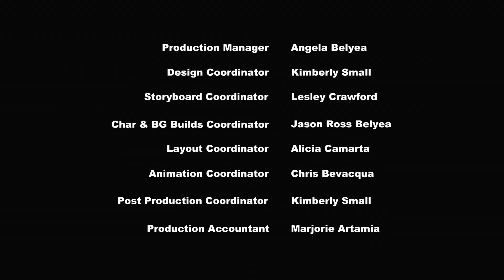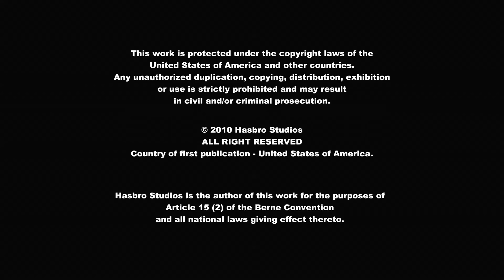My Little Pony: Дружба — это чудо 🎄🎶 Рождество | Сборники | Настоящие сёстры | по-русски